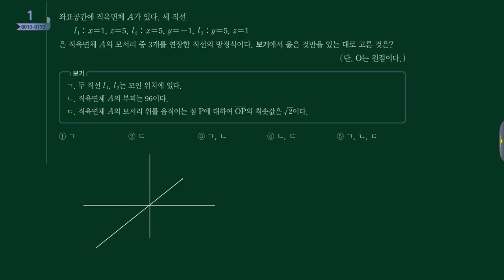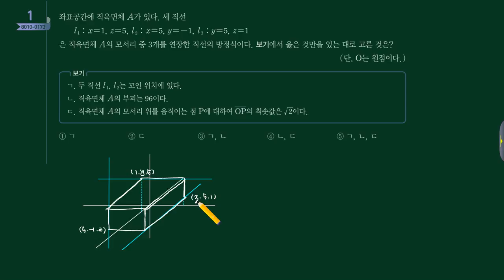수능특강 2019 기벡 9강 Lv3 01